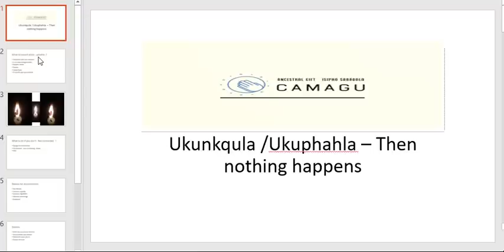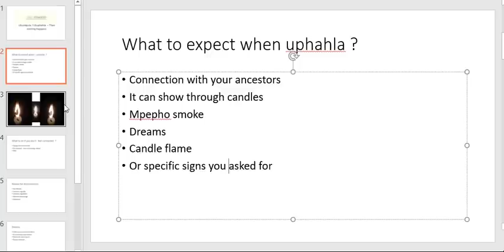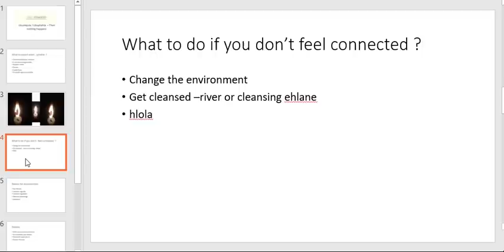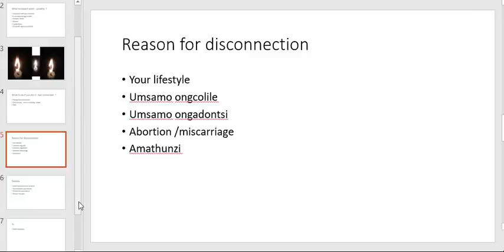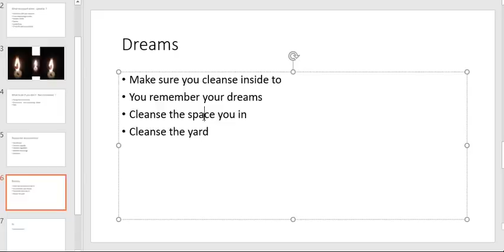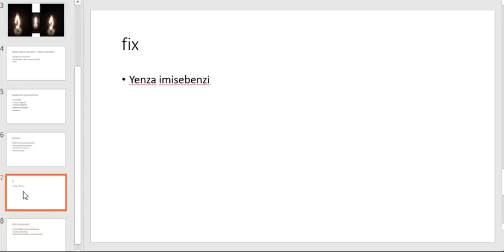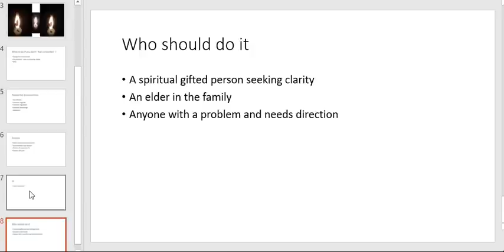Ukunkqula then nothing happens | Ukuphahla but nothing happens |Izihlwele ziyacengwa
What to do when uphahla and nothing happens